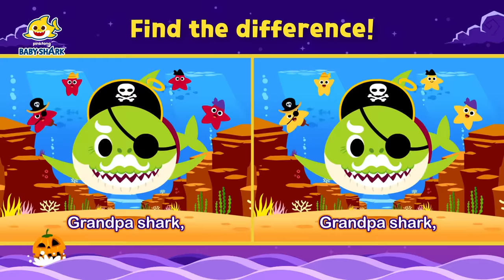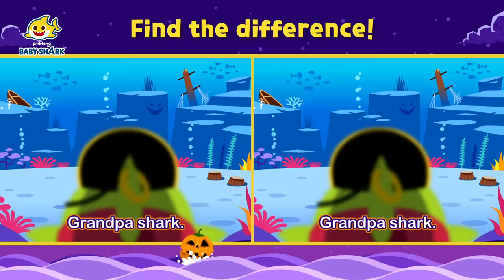🎃Halloween Pirate Baby Shark! | +Compilation | Baby Shark Official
🎃 Halloween is almost here! You're watching "Halloween Pirate Baby Shark!", a super catchy Halloween songs presented by Baby Shark Official!